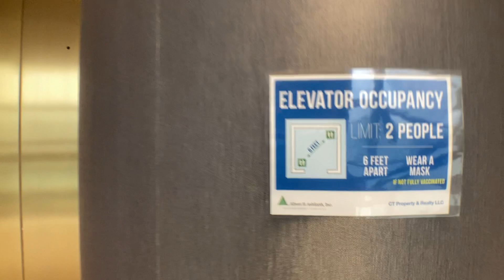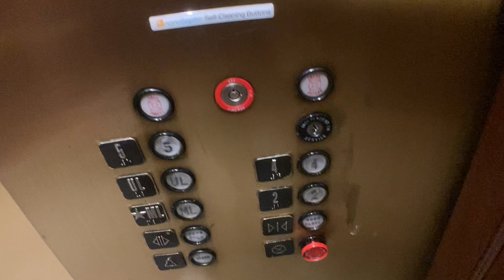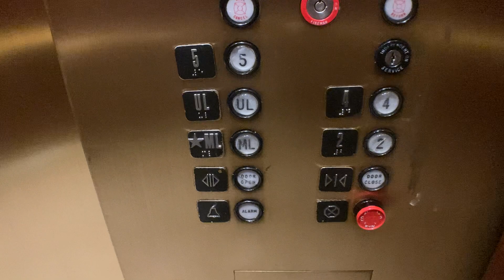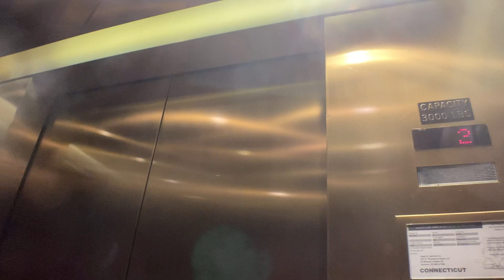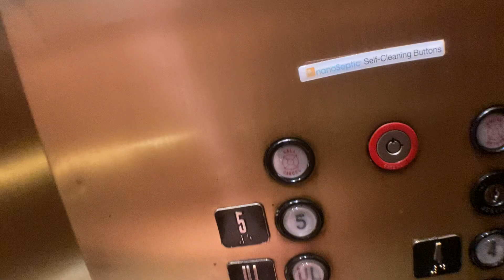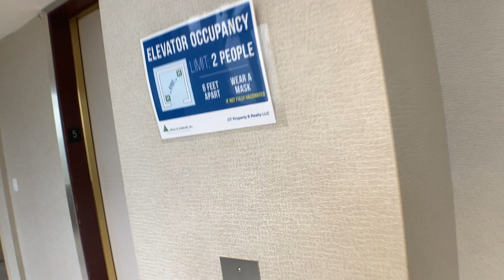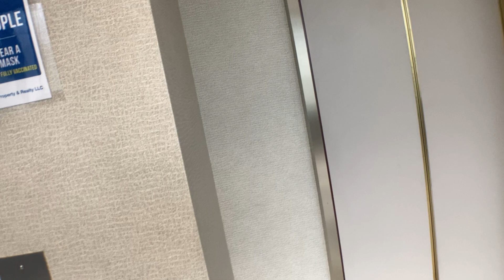Dover Hydraulic Elevators In Danbury CT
This building as a whole is beautiful. Please note I would highly advise anyone against coming here. I did get busted but the guy was extremely nice about it.